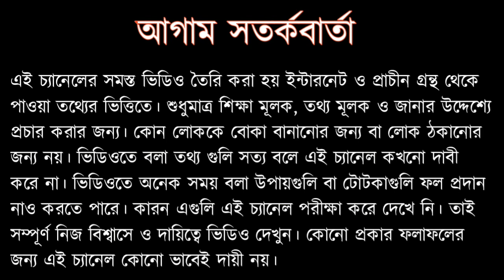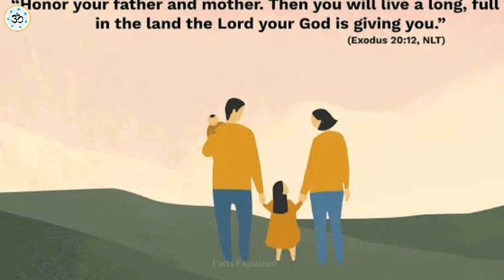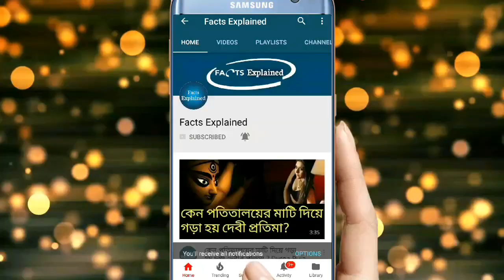কোনোদিন ভুলেও এই ছবি ঠাকুরঘরে রাখবেন না, জীবন শেষ হয়ে যাবে | Facts Explained